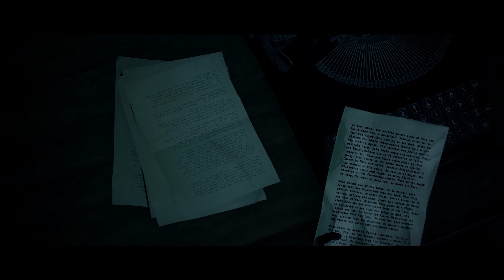Alan Wake Remastered | Launch Trailer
Discover the darkness that lurks within Bright Falls in Alan Wake Remastered! Experience improved visuals, enhanced character models & richer environmental details in a remaster of Remedy’s classic cinematic action-thriller.

Alan Wake Remastered includes the main game and its two story expansions - The Signal and The Writer - with the complete experience rendered in all-new 4K visuals.

Follow Epic Games Publishing & Alan Wake official channels.